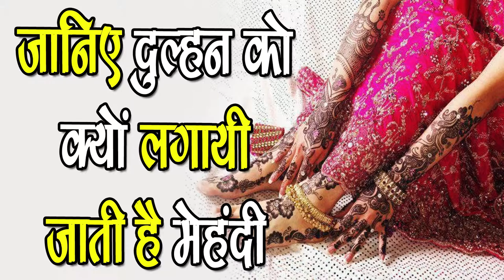जानिए Mehndi से जुडी कुछ बाते जो आपको आश्चर्यचकित कर देंगी-Mystery of Mehndi-SM News